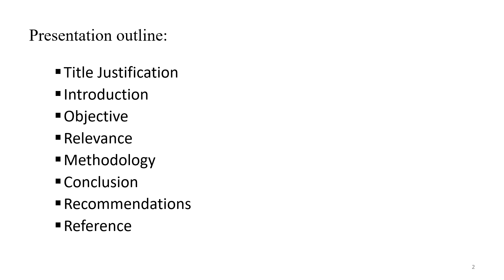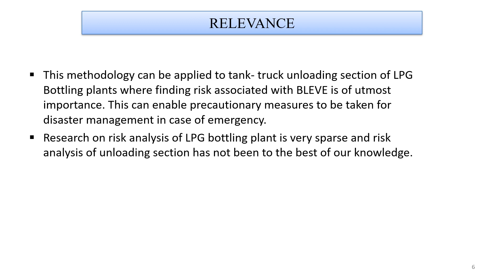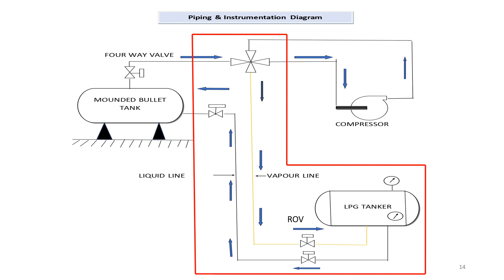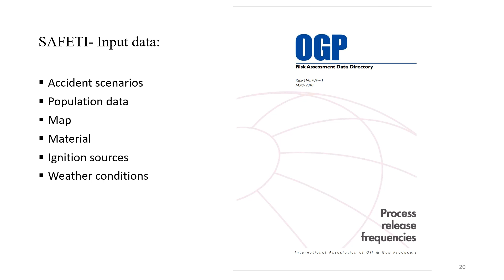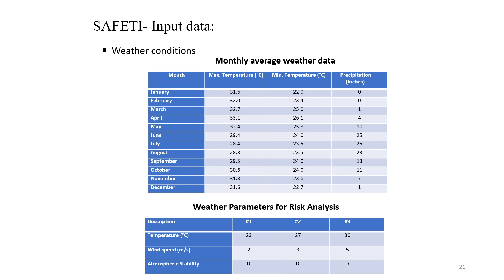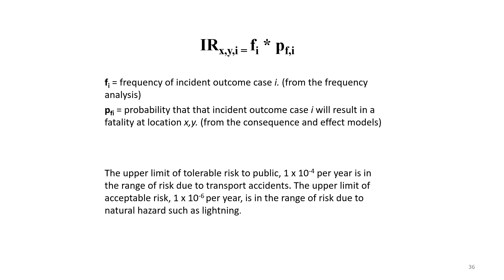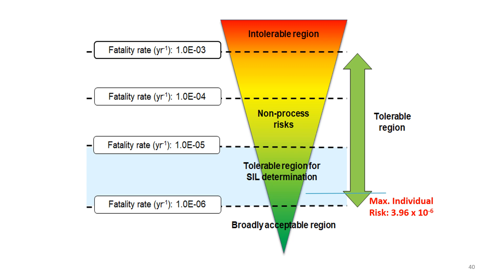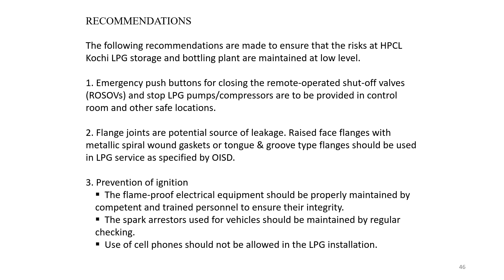Risk Assessment At Tank- Truck Unloading Section Of LPG Bottling Plant | QRA | Gaurav Singh Rajput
Risk Assessment At Tank- Truck Unloading Section Of LPG Bottling Plant | Quantitative Risk Assessment | QRA | Gaurav Singh Rajput